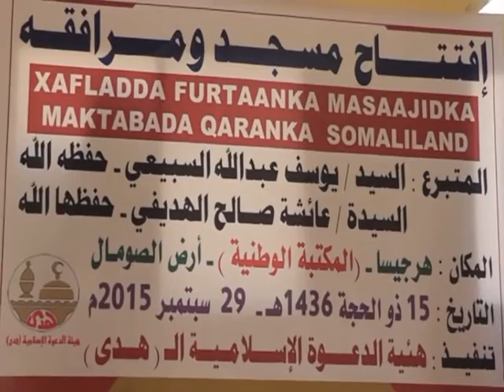Warka Tv-ga Qaranka. Tue-29-Sep-2015.kh